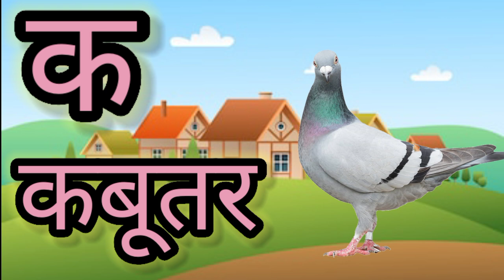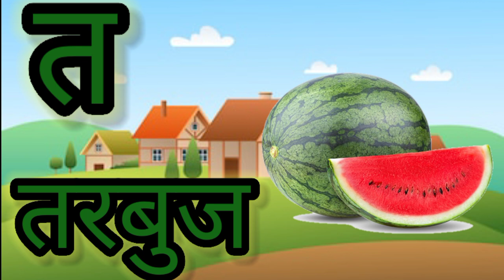k se kabutar kh se khargosh| a se gya tak| क से कबूतर| a se anar| a for apple| abcd| k se kmal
a se anar| अ से अनार| aa se aam | Hindi swar| varnmala| k se kabutar | a for apple|

a se anar| aa se aam| अ से अनार आ से आम| हिंदी स्वर| Hindi varnmala| a for apple| k se kabutar|
हिंदी वर्णमाला,अ से ज्ञ तक,अ से अनार,हिंदी वर्णमाला अ से ज्ञ तक,अ से ज्ञ तक वर्णमाला,हिंदी वर्णमाला स्वर और व्यंजन,हिंदी स्वर और व्यंजन,क से ज्ञ तक वर्णमाला,हिंदी अक्षर,हिंदी वर्णमाला गीत,हिंदी व्यंजन,अ से ज्ञ तक हिंदी वर्णमाला,वर्णमाला हिंदी,अ से ज्ञ तक हिन्दी वर्णमाला सही उच्चारण के साथ,हिंदी वर्णमाला स्वर एवं व्यंजन के भेद,क से ज्ञ तक हिंदी वर्णमाला,अ से ज्ञ तक हिन्दी वर्णमाला,हिंदी वर्णमाला (स्वर एवं व्यंजन) का सम्पूर्ण ज्ञान

a se anar| अ से अनार| वर्णमाला| अ से ज्ञ तक| aa se aam | swar| varnmala| k se kabutar | a for apple|

abcdsong
abcd_song
hindi alphabets
hindialphabets
hindi_alphabets
hindi alphabet
hindialphabet
hindi_alphabet
अ से अनार
असे अनार
abcd song
Aseanar
A_se_anar
Aa se aam
Aaseaam
Aa_se_aa
a for apple
aforapple
a_for_apple
b for balI
bforball
b_for_ball

a se anar with live example| अ से अनार आ से आम| kabutar| abcd video clip | वर्णमाला| अ से ज्ञ तक|